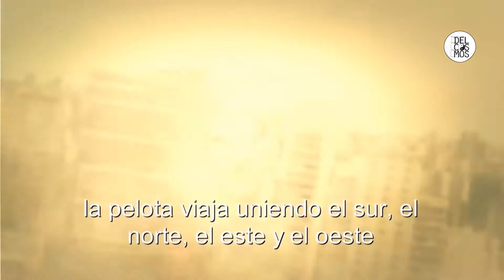Juegos Evita 2014 -La fiesta del deporte-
DelCosmosEstudios:
-Música Original: Julián Del Cosmos -Desafío-
-Diseño Sonoro.
-Fx.
-Grabación de Locución.

Locución: Gonzalo Etchegoy.
Dirección: Sebastián Bottazini.
Dirección de Motion Graphics: Sebastián Botazzini.
Guión: Equipo MDS Nación.